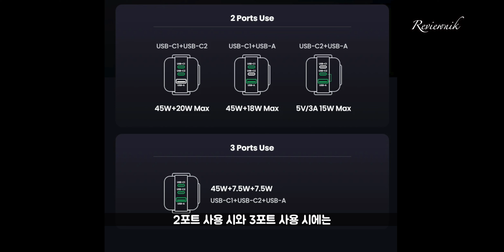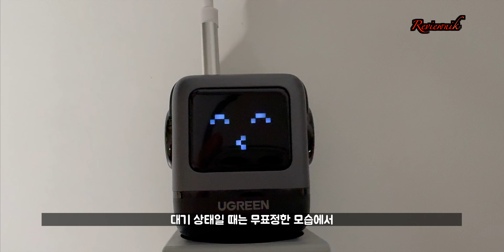🎁 구독자이벤트 | 귀엽고 깜찍한 로봇디자인 65W 고속충전기 | UGREEN Nexode RG 로봇 충전기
귀엽고 깜찍한 로봇 디자인 고속충전기 65w 3포트 GaN충전기
Ugreen Nexode RG 65W USB C GaN Charger

Ugreen Nexode RG  1개를 드립니다.
발표 : 24.4.15 일 이후 1주일내